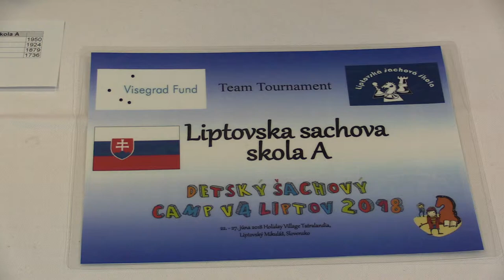TT 2.2.1. Robert Demko - Adam Ďurica 1/2:1/2